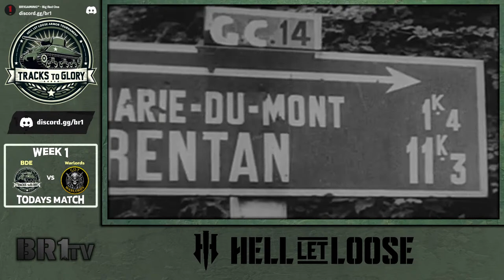Hell Let Loose | Tracks To Glory | BDE VS Warlords | Castors - AXHAWK & Hornet & Texy!